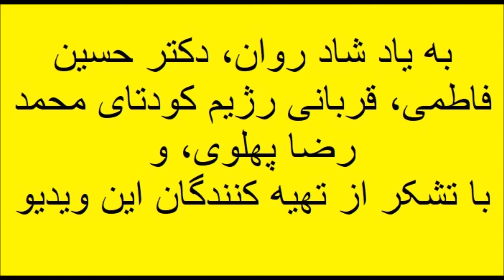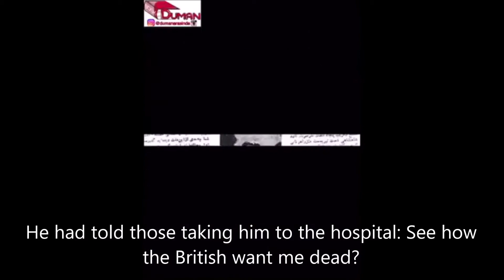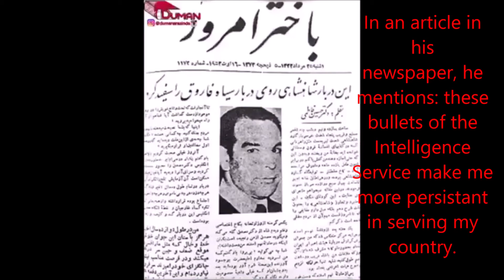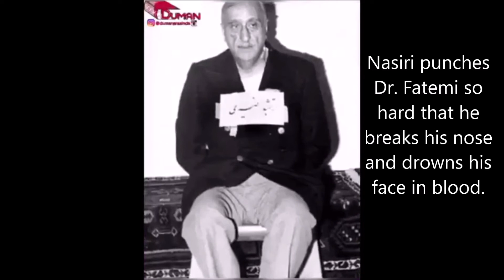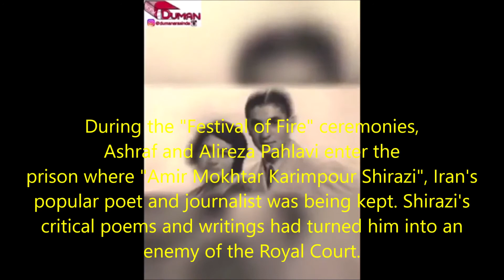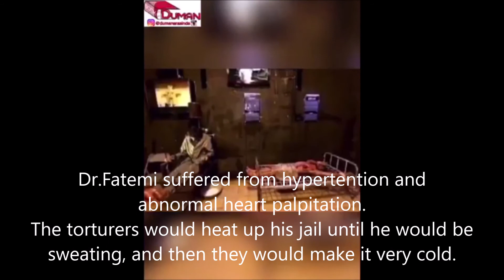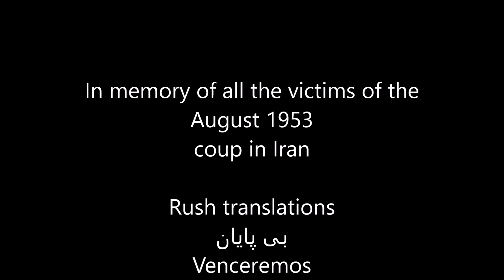CrimesOfTheShah - Dr Fatemi's Murder جنایت های رژیم پهلوی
Dr. Fatemi, the youngest Iranian Foreign Minister and the front runner of the Iranian peoples' struggles to nationalize Iran's oil industry was arrested by the Coup Regime of Mohammad Reza Pahlavi and after many, many tortures, at the hands of the Shah's thugs, he, along with thousands of others were executed in 1954 for the 'crime' of caring for the poor and the downtrodden in Iran.